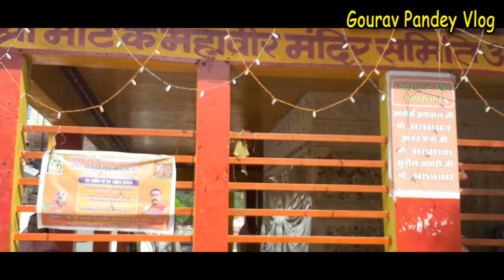मोटे के महावीर हनुमान मंदिर छतरपुर मप्र || Mote Ke Mahavir Hanuman Mandir Chhatarpur MP